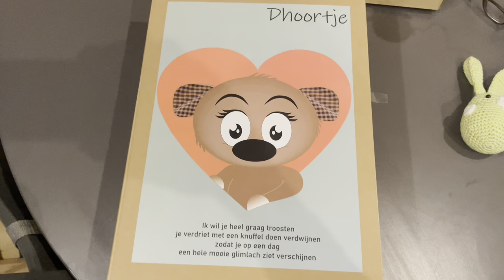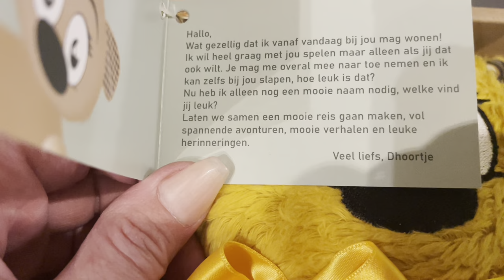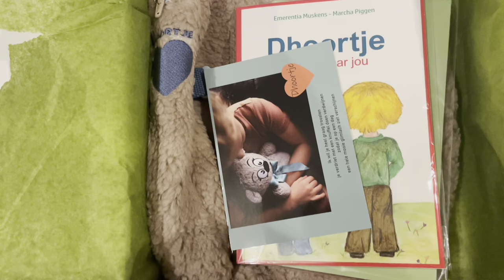Jordi is verwend! | ups en down 364